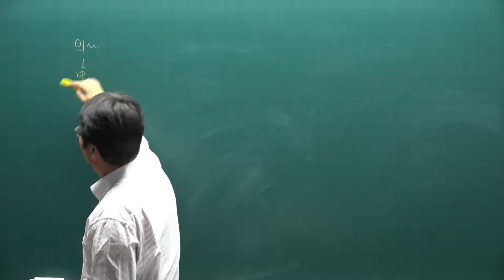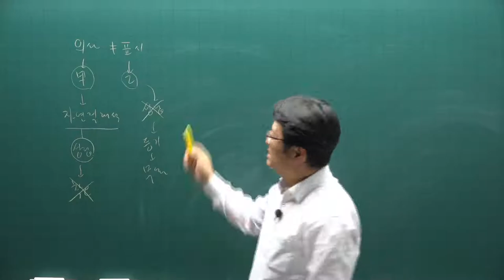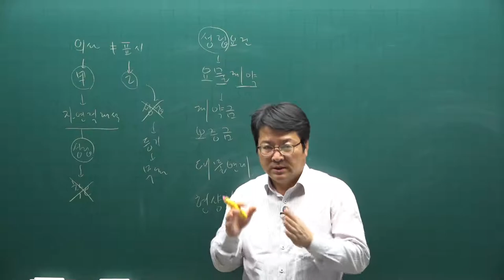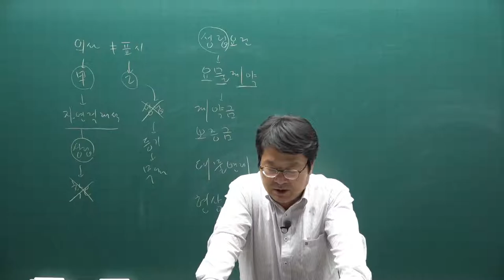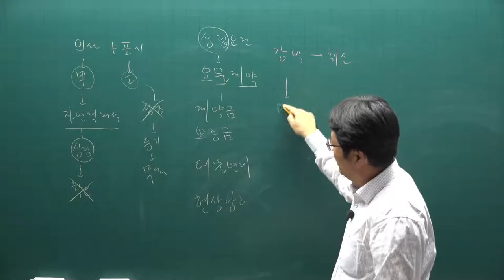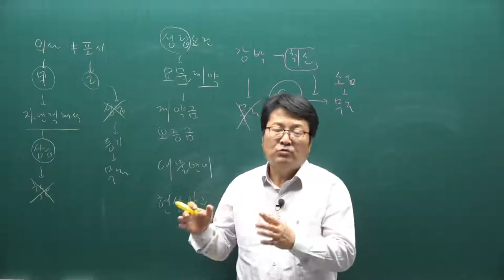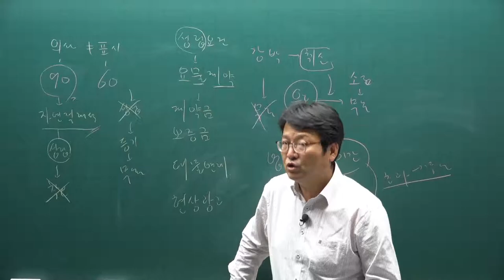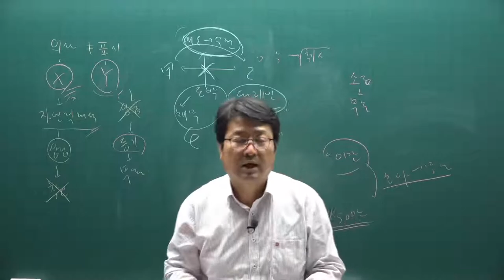[주전무] 2021년 주택관리사 민법 기출문제풀이과정 16강